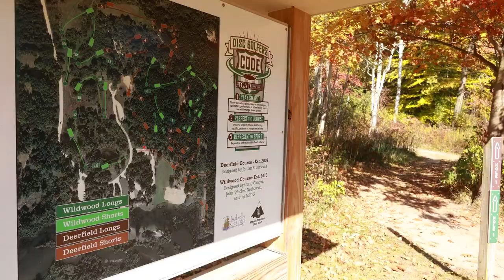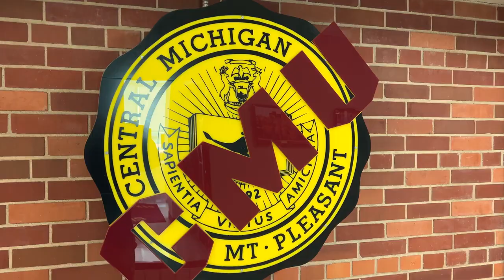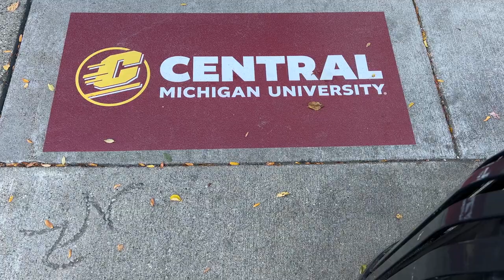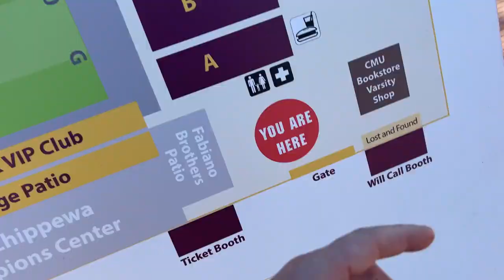CMU Football Fall Vlog - MLive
Follow Jim and Eric as they visit Mt. Pleasant for a weekend filled with CMU Football, disc golf, donuts and cider, and so much more! Happy fall in central Michigan!

Places visited (in order of video):
-Summit Smokehouse and Tap Room
-Deerfield Nature Park (Disc Golf Courses)
-Central Michigan University (CMU Bookstore)
-Papa's Pumpkin Patch
-Wood Shop Social
-The Cabin
-Stan's Restaurant
-Kelly/Shorts Stadium
O'Kelly's Sports Bar & Grill

To learn more about the Mt. Pleasant area, visit meetmtp.com.